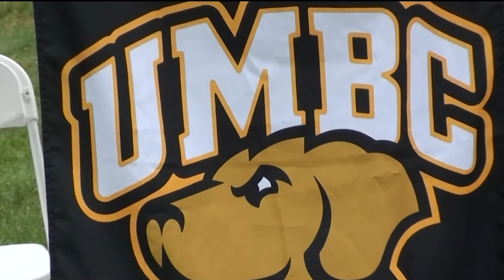UMBC XC 2013 Video Montage (Standing up to a Giant)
Mens and Womens Cross Country. University of Maryland, Baltimore County (UMBC).

MUSIC. Standing up to a Giant, by Casino